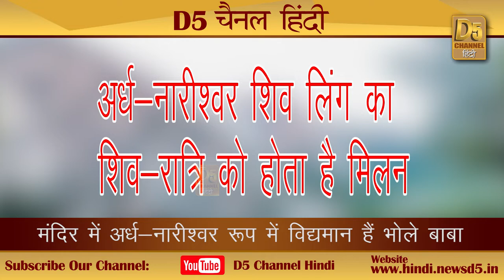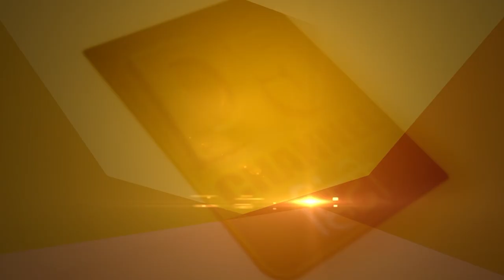ग्रह, नक्षत्रों के परिवर्तन से घटता, बढ़ता है विश्व का इकलौता अर्ध-नारीश्वर शिव लिंग